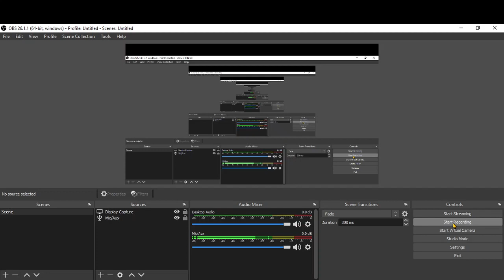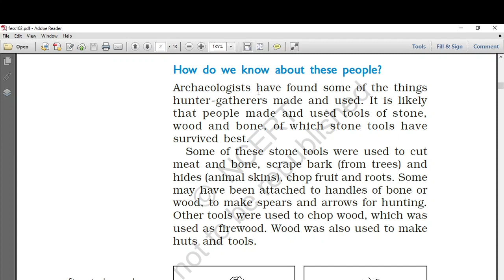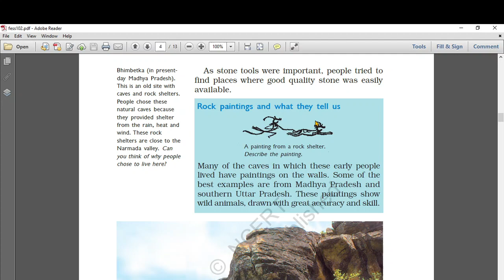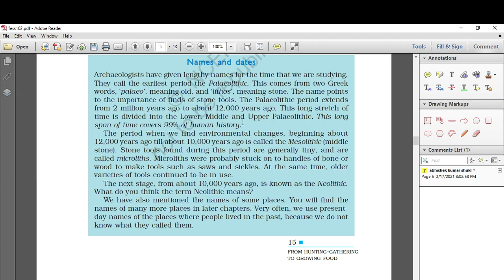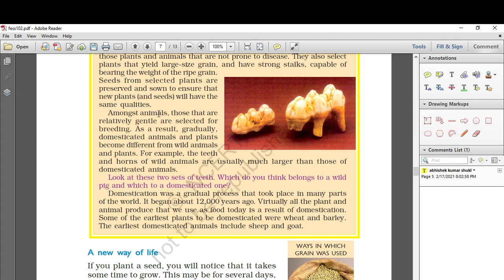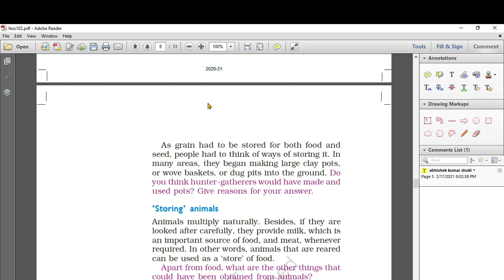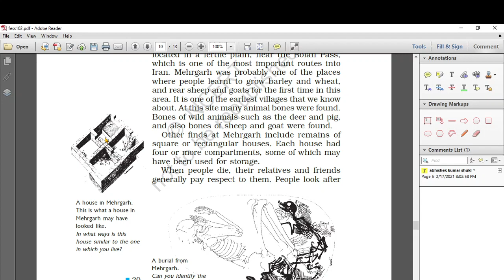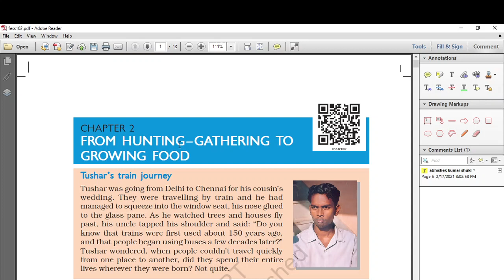NCERT_FOR_UPSC//Chapter 2- From Hunting – Gathering to Growing Food//CLASS 6 HISTORY NCEET SOLUTION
HELLO GUYS,THIS VIDEO IS ABOUT CLASS 6 NCERT CHAPTER 2   WHICH IS BENIFICIAL FOR UPSC ASPIRANT AS WELL.
HERE I AM ABHISHEK SHUKLA YOUR MENTOR (B.COM,MBA,DIGITAL MAKETING EXPERT,FINANCE EXPERT,THEORY PUBLISHER AS WELL AS UPSC ASPIRANT) I HOPE YOU PEOPLE GETTING BENIFIT FROM THIS CHANNEL,FOR ANY QUERY CONTECT FROM SOCAIL MEDIA LINK GIVEN BELOW--